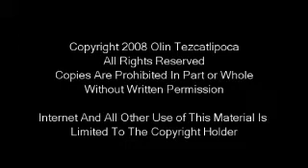PALENQUE: Enlightenment From Pilgrimage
This PALENQUE video is part 16 of 18 video from PILGRIMAGE INTO THE HEART OF ANAHUAC, A Project of the Mexica Movement.

Pilgrimage Into The Heart of Anahuac is a series of video lectures by the Mexica Movement.  Mexica Movement is a Nican Tlaca (Indigenous) Rights Educational Organization for people of Mexican, "Central American", "Native American", First Nation People, and all Nican Tlaca people of the "Western Hemisphere" ("North America").

The Purpose of these videos, and of the Mexica Movement, is to enlighten our people and the rest of the world on our heritage.  We want the world to know of the overall beauty and genius of our Nican Tlaca Anahuac heritage, and of the crimes and terrorism of European colonialism over the last 500 years.  We want the world to know that Europeans intentionally killed 95% of our population (70-100 million of our people) in the largest holocaust in the history of the world.  They did this genocide with the use of smallpox as a weapon of mass destruction.

These are just some of the subjects in our videos:

**Over 4,000 years of Anahuac civilizations:  Olmecs, Zapotec, Teotihuacan, Maya, Toltec, Mexica, and other civilizations and cultures

** Unity of all Nican Tlaca (Indigenous) people of the "Western Hemisphere".

**Identity for people of Mexican, "Central American", "Native American", First Nation People, and all Nican Tlaca of the "Western Hemisphere".

**False Hispanic and Latino labels.

**Explaining why Full-blood and Mixed-blood people are one people.

**The accomplishments of our people in astronomy, math, calendar making, writing, education, medicine, science, engineering, architecture, city planning, pharmacology, arts, literature, society building, theology, agriculture, cuisine, and many more subjects.

**Crimes of European colonialism.

**25 Archeological sites that are sacred sites.